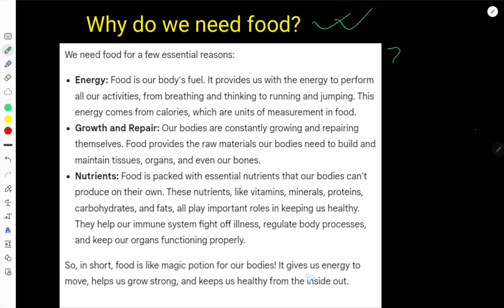Why do we need food?